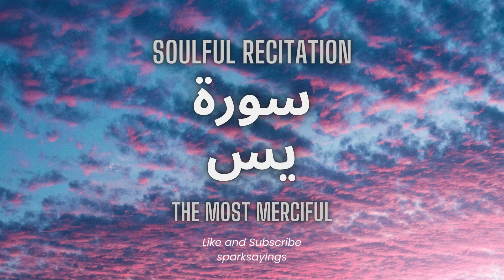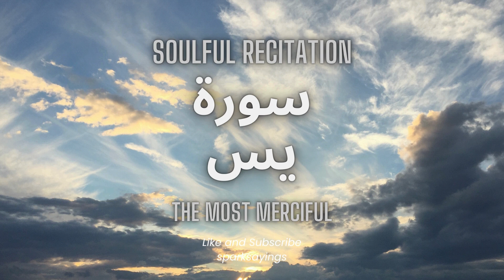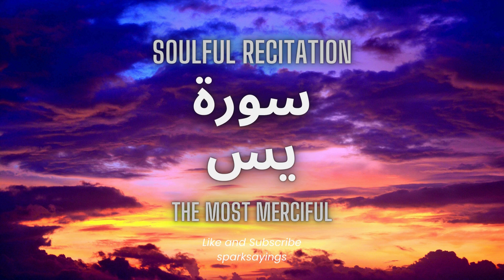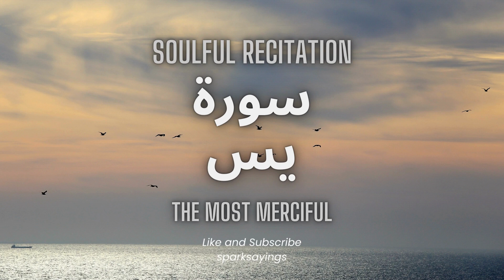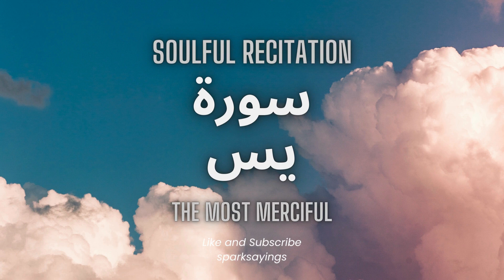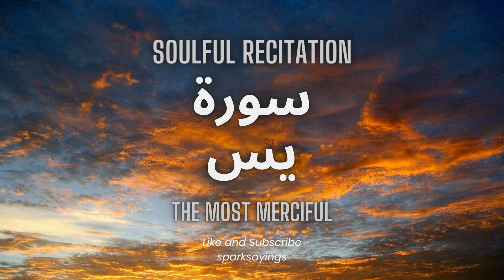Surah Yaseen Most Beautiful Recitation | Surah Yaseen ki Tilawat | Quran for Anxiety | Episode 04